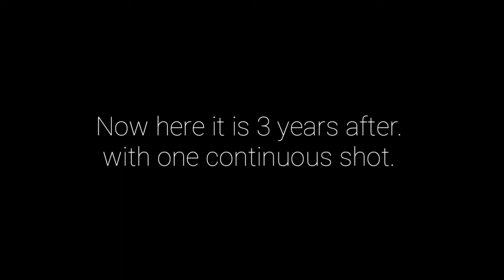Remastering my old Coin Routine.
This coin routine that i came up with 3 years ago is called "nejeigo". It is a combination of my nickname and my x girlfriend's name during that time.😊 and about the first part of the video, I took it from my old youtube channel Rogelio Mechilina.